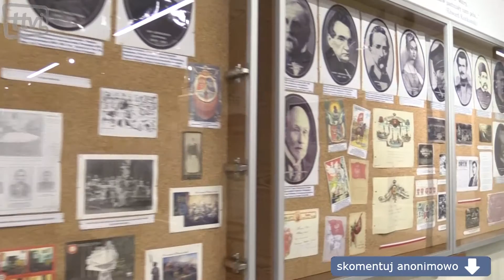Niezwykłe pamiątki w Muzeum Powstańców Wielkopolskich w Lusowie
Jeśli jeszcze nie byliście, to zapraszamy do odwiedzenia Muzeum Powstańców Wielkopolskich im. Generała Józefa Dowbora Muśnickiego, które znajduje się w Lusowie.